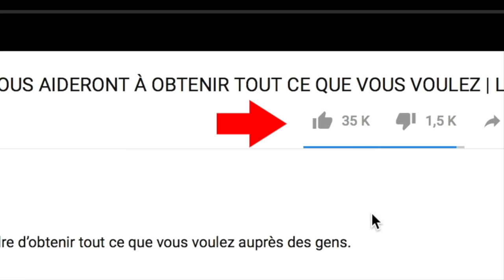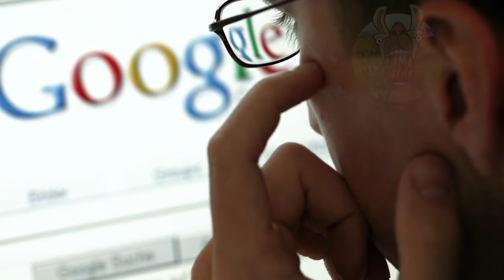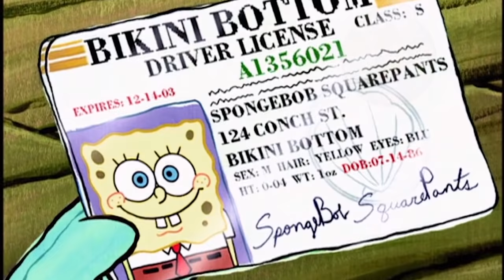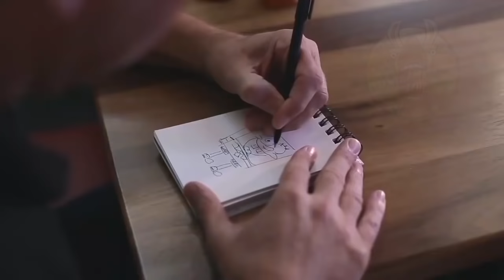10 SECRETS CACHÉS DANS BOB L’ÉPONGE | Lama Faché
Les fans de Bob l’éponge se préparent à fêter le 19e anniversaire de leur série bien-aimée. Mais savez-vous quel âge a ce drôle de personnage ? Eh bien, il y a de grandes chances que non ! En réalité, Bob l’éponge a plus de 30 ans, mais nous n’allons pas vous révéler toutes les informations intéressantes toute de suite. Il vaut mieux regarder cette vidéo où vous découvrirez 10 secrets étonnants cachés dans le dessin animé Bob l’éponge